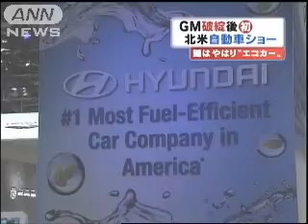GM破たん後初の北米オートショー 鍵はエコカー（10/01/13）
アメリカのデトロイトでＧＭ破たん後、初となる北米オートショーが開かれました。
その他のニュースはコチラから！